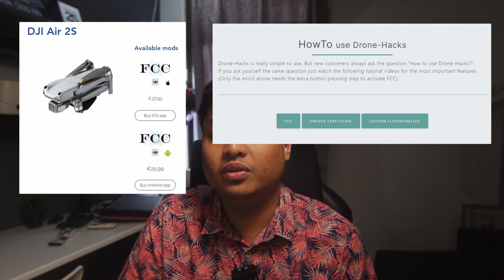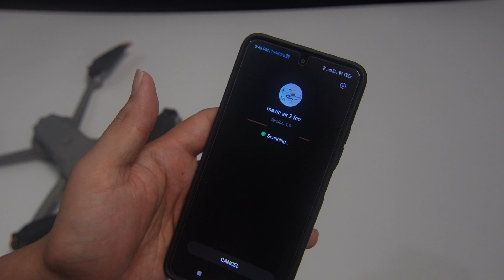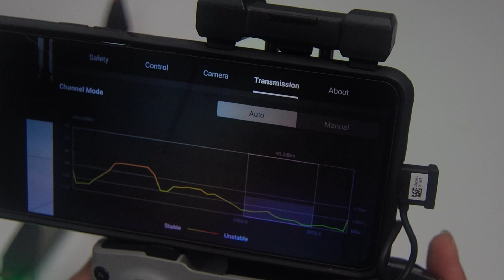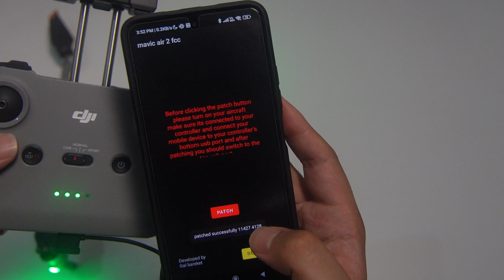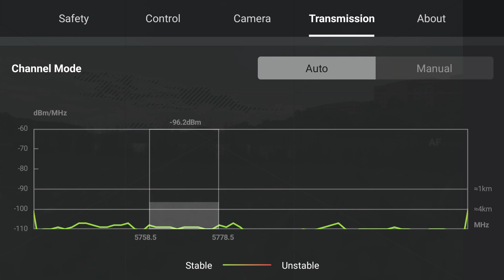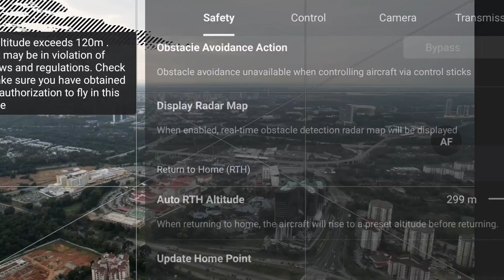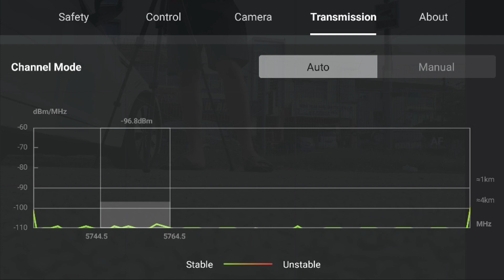DJI CE to FCC Hack : Featuring Air 2S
Now do you live somewhere where your drone is using CE transmission instead of FCC , and find its lack of range and signal stability appalling??

Today I'm gonna teach you how to the hack and what is the results of the said hack

DOWNLOAD LINKS FOR APK